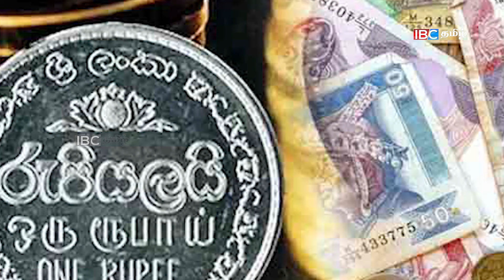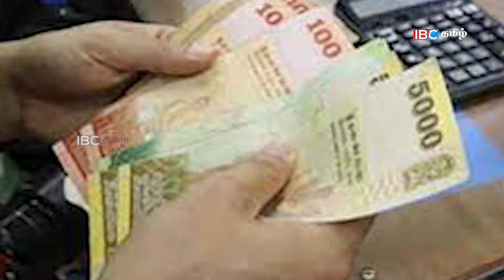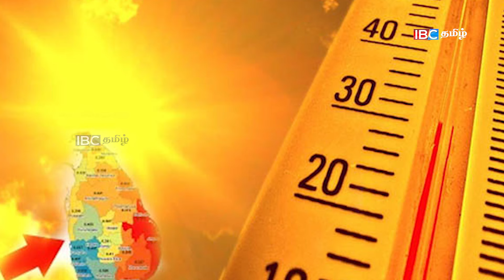காலை நேர முக்கிய செய்திகள்-21.02.2024 | Sri lanka Tamil News | Jaffna News |Morning | Ibc Tamil News